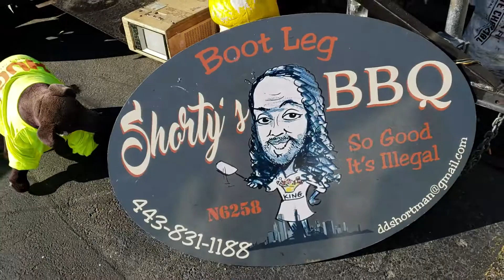Xmas Eve 2018 with SHORTY'S Bootleg BBQ at CITY HALL 12PM